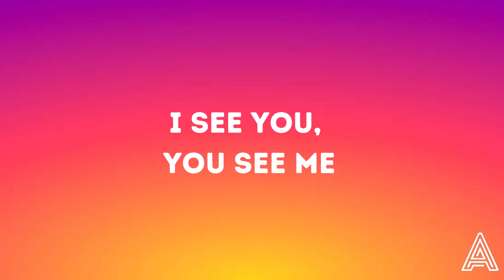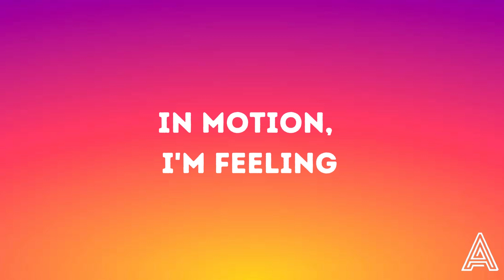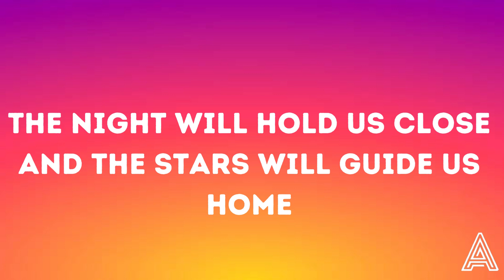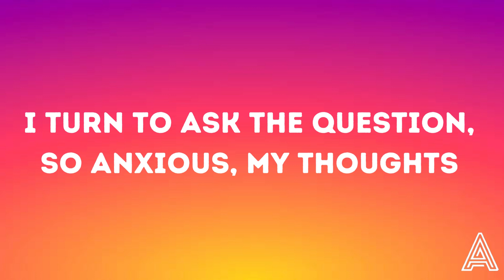Mr.Kitty - After Dark (Lyrics)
👉Mr.Kitty

🎤 Lyrics: Mr.Kitty - After Dark

How pleasant, this feeling
The moment you hold me
I missed you, I'm sorry
I've given what I have
I showed you I'm growing
The ashes fall slowly
As your voice consoles me

We're swaying to drum beats
In motion, I'm feeling
My patience controlling
The question I won't speak
We're telling the stories
Our laughter, he knows me
We're leaving, we're talking
You're closer, it's calming

Your lips were soft like winter, in your passion, I was lost